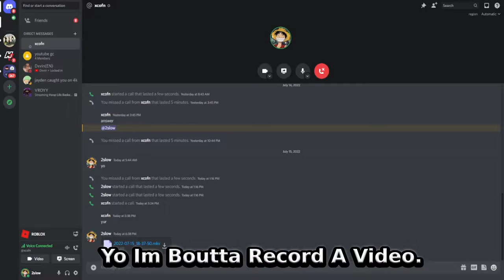If WE LOSE The Video Ends | HoopsLife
Today me And my Friend will Be playing 2v2's on hoopslife and if we loose The VIDEO ENDS !

Thank you @Dxvin  For Giving me A Shoutout ♥

2slow#1454